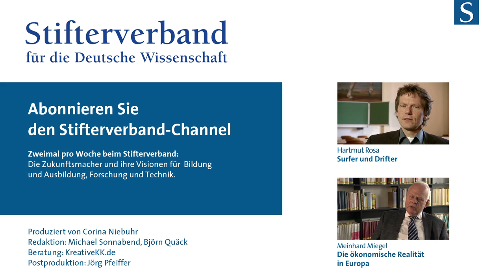Michael Braungart: Falsches Denken überwinden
Wir wollen keine Öko-Diktatur! Aber ausgerechnet deutsche Kontrollkultur steht mehr Umweltschutz im Weg. Michael Braungart von der Rotterdam School of Management hat spannende Thesen, warum der Mensch die Natur zerstört.